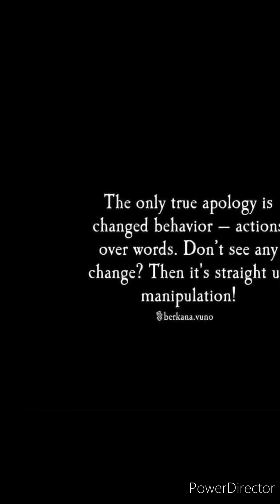Burning Kingdom: Papercut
Papercut. By: Linkin Park